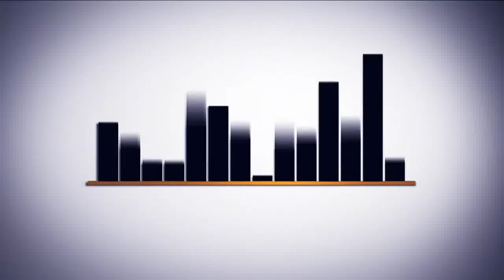Hayırlı Cumalar. Cuma'nız Mübarek Olsun / Medine (Video)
Cuma'nız Mübarek Olsun / Medine